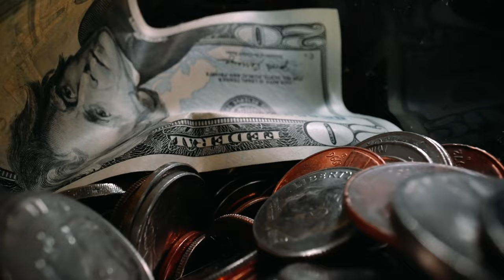Na 4ª temporada, JACK RYAN combate o PODER POLÍTICO dos EUA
👉 Em nosso ví­deo de hoje: Na 4ª temporada, JACK RYAN combate o PODER POLÍTICO dos EUA , deixe os seus comentários. Notícias, comentários e editoriais. Jornalismo e liberdade de expressão. Informações do Piauí­, do Nordeste e do Brasil. Toni Rodrigues Além da Notícia. Obrigado e vamos adiante.